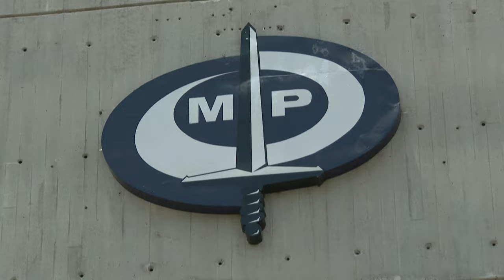Edmundo González, al banquillo, acusado de desacato por la Fiscalía venezolana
La fiscalía de Venezuela citó para el lunes al candidato opositor Edmundo González Urrutia, sobre quien pesa una investigación penal tras denunciar fraude en la elección presidencial, por presuntos delitos de “usurpación de funciones” y “forjamiento de documento público”, entre otros.